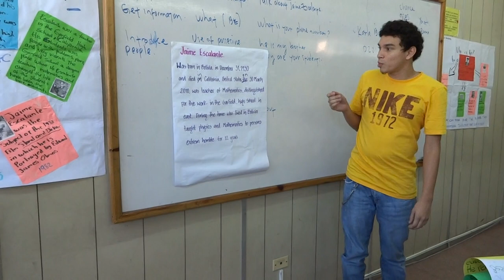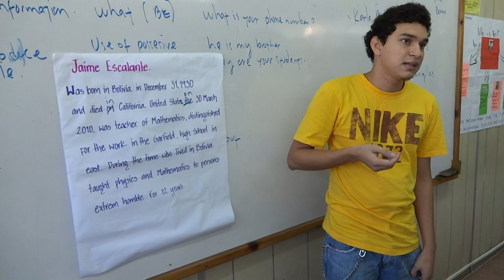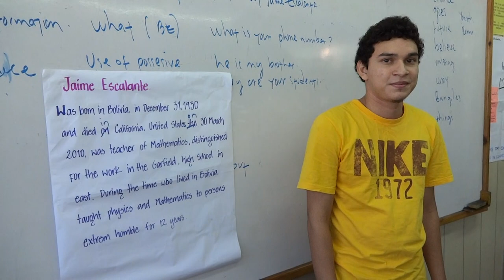ITCA English Class ( CLT,CBI,CLIL,SIOP)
Patrick is producing language based in content , he has 8 Hours of English formal instruction only ,his homework was investigate about Jaime Escalante success story ,
He read information and now he is explaining in front of the class . there were 28 students in fornt of him , great job Patrick , keep it up .
Do you want to see more about Moises Gonzalez ITCA Teacher ?
All positive comments are welcome .